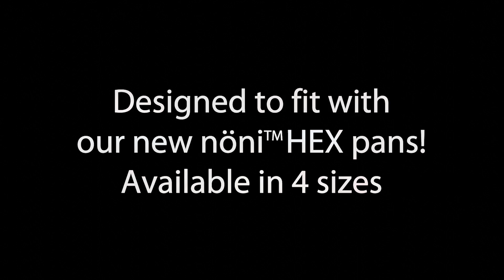Solidteknics™ nöni™ Hex Range Cookware System - Made in Australia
Introducing the Solidteknics Removable Handle & Cookware System - A world-first, revolutionary cookware system. Compact and versatile, for in the home and on the road. Multi-century warranty.

Available now on Kickstarter.